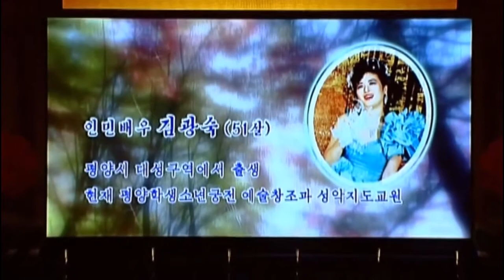Medley of Kim Gwang-suk Songs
1. Lights of Love (사랑의 불빛)
2. Smile of Love (사랑의 미소)
3. The dear Name (친근한 이름)

Singer: Kim Kwang-suk (김광숙)
Troupe: Pochonbo Electronic Ensemble
From the Performance "Songs of Memories"

Pyongyang, January 14 (KCNA) — Respected Supreme Leader Kim Jong Un sent a wreath to the bier of People’s Artiste Kim Kwang Suk, a vocal music instructor of the Pyongyang Schoolchildren’s Palace, on Sunday, expressing deep condolences over her death.

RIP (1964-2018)